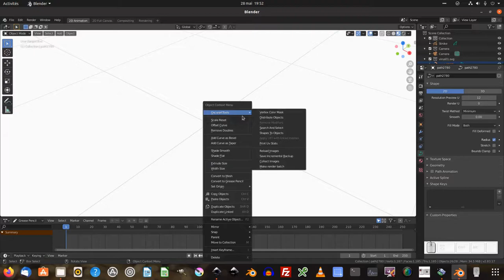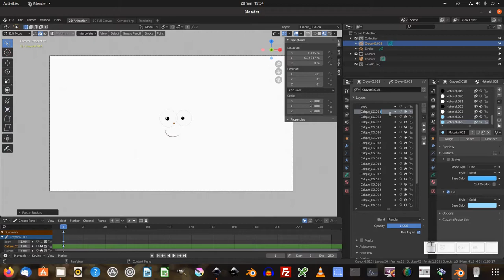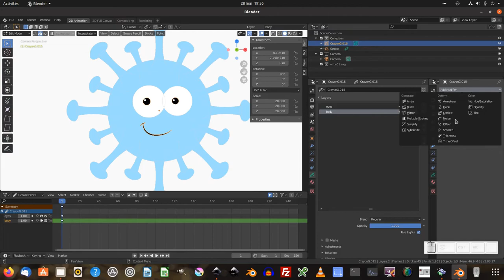Tuto Inkscape-Blender : import inkscape illustration in blender and animate it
How to import inkscape illustration in blender and animate it